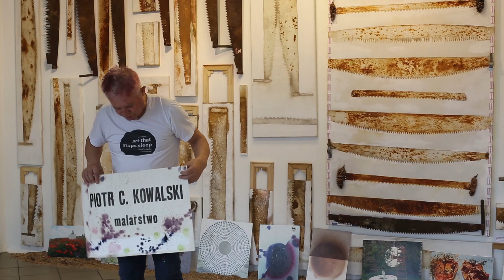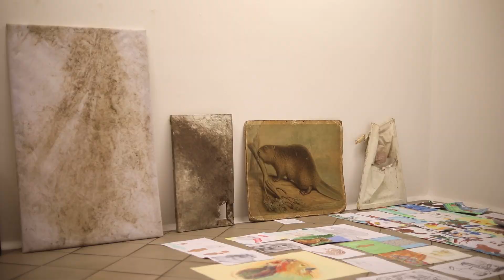Dzień Bobra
Relacja z warsztatów prowadzonych przez Piotra C. Kowalskiego jakie odbyły się w Galerii Bielskiej BWA. Realizacja materiału Zuzanna Kohnke i Marcin Szendoł.